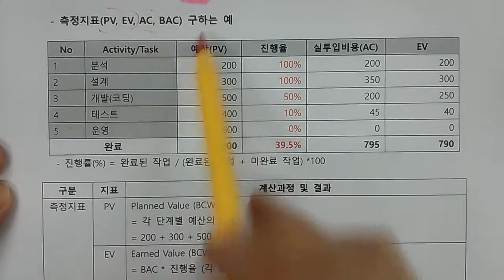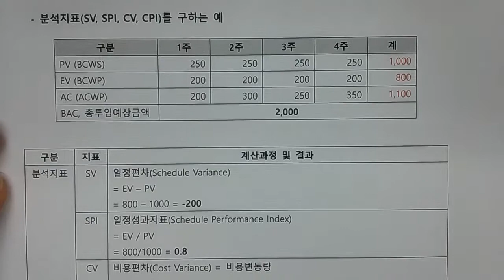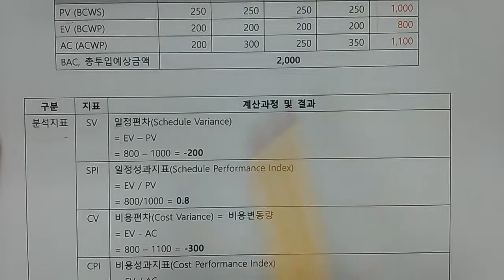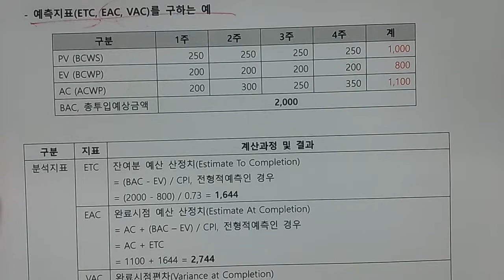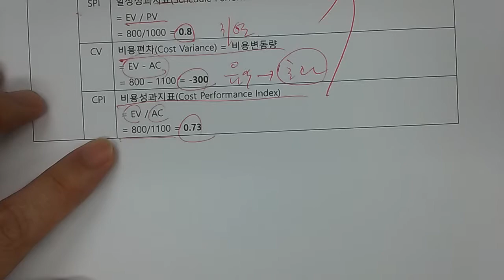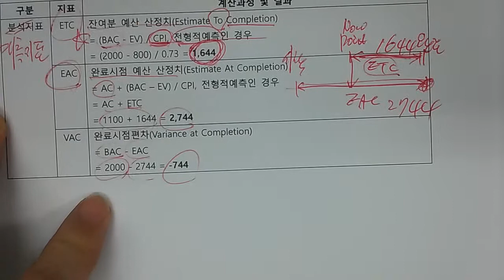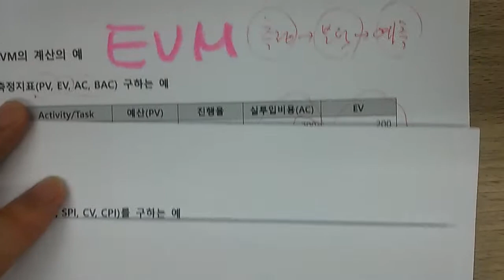기술사 - 소프트웨어공학 - EVM